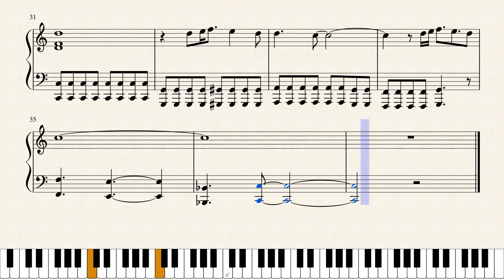Slam Dunk ED 2 - Sekai ga Owaru Made wa (Piano Transcription)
Sekai ga Owaru Made wa by WANDS from Slam Dunk